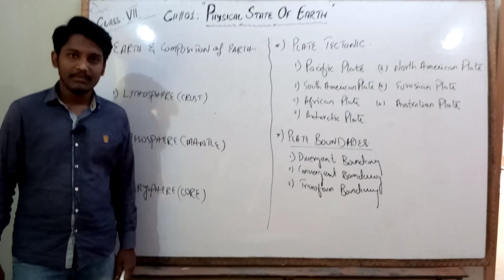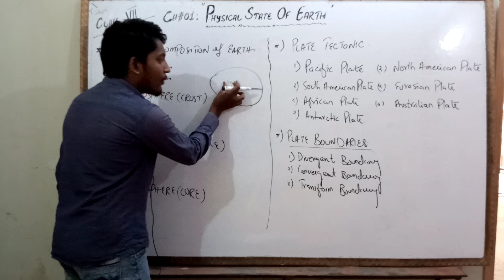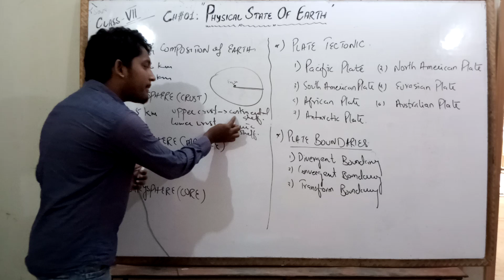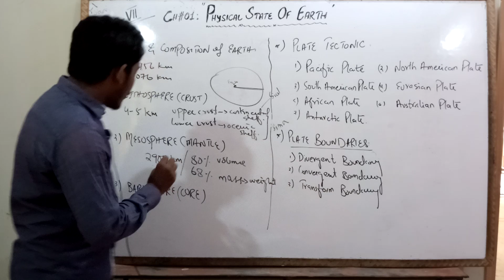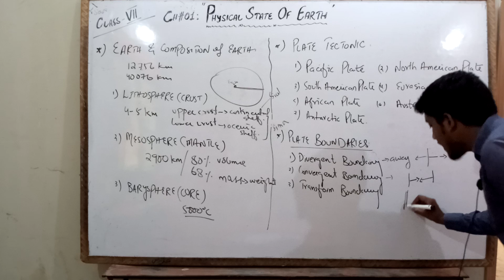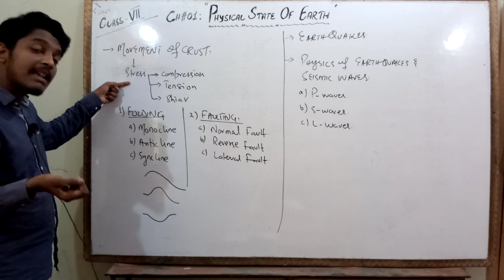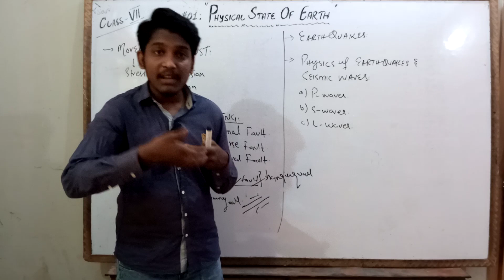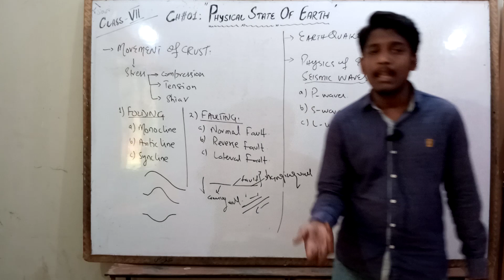PHYSICAL STATE OF EARTH - SOCIAL STUDIES - CLASS VII.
This lecture is recorded for students of grade VII Rakhshinda Group of School.

Class: VII
Topic: Physical state of Earth
Subject: Social Studies

If you have any queries regards this lecture kindly inbox us or call.
PHYSICAL STATE OF EARTH